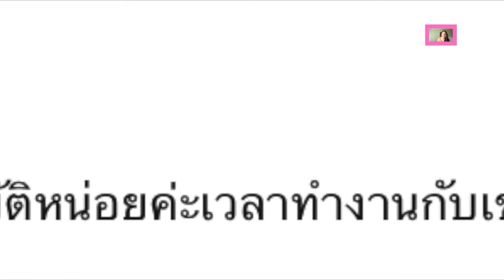ทำยังไงจะดูดีเมื่อไปทำงานกับฝรั่ง